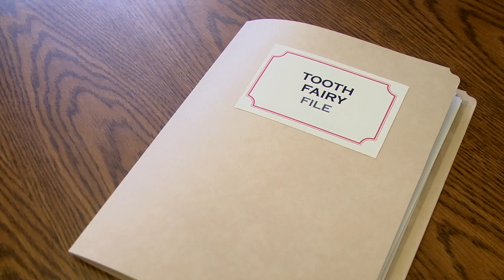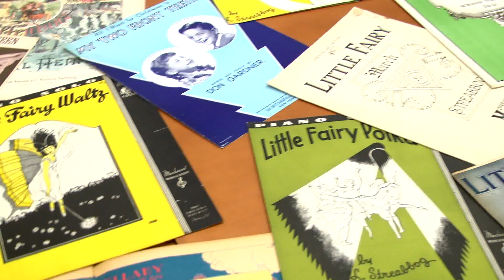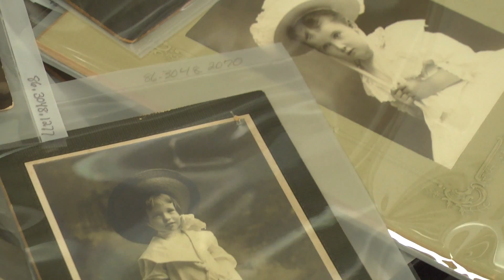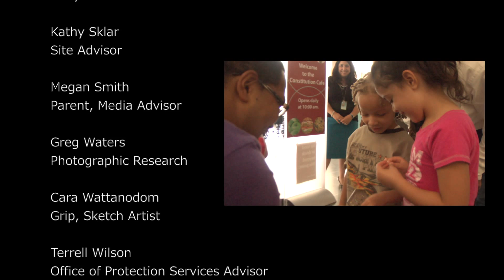The Tooth Fairy File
We've gathered the evidence and think we know who to blame for the odd happenings at the museum: the Tooth Fairy. Please share our investigation with detectives under 12. Kid-friendly background on the Tooth Fairy File More about our dental history collections